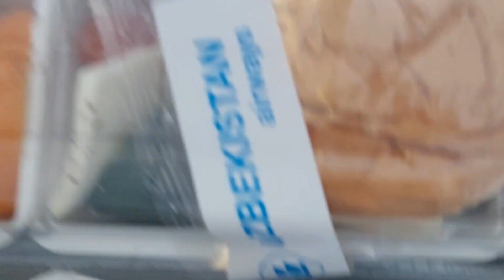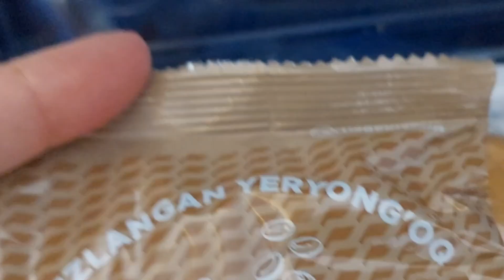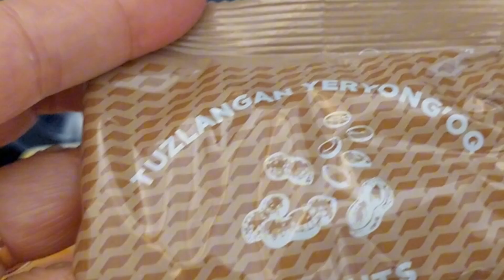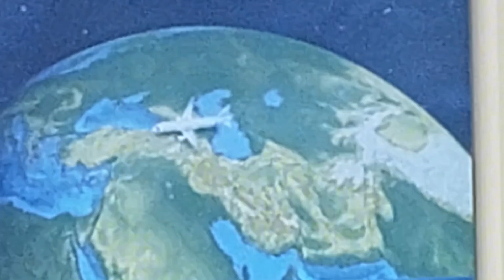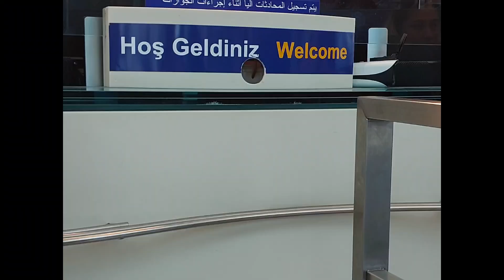Uzbekistan///Turkiye/Еда в самолёте супер🥰Tashken🛫Ankara 🛬лето/2024